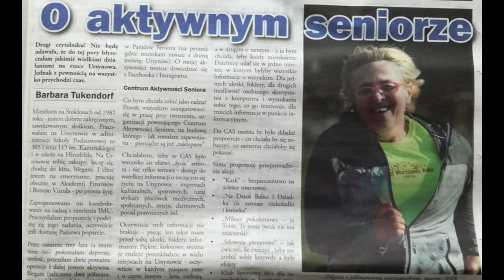BIEGAĆ PO 60 + Barbara Tukendorf Aktywna SENIORKA URSYNOWA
Barbara Tukendorf "Pani Basia" - niezwykła postać, niezwykła biegaczka, motywuje swoją pasją... Zapraszamy na krótki wywiad, w którym Pani Basia opowiada o swoich pasjach i planach na przyszłość Ursynowa.

Relacje.  Filmy promocyjne i wywiady
Kanał prowadzony przez byłego wyczynowego biegacza - lekkoatletę